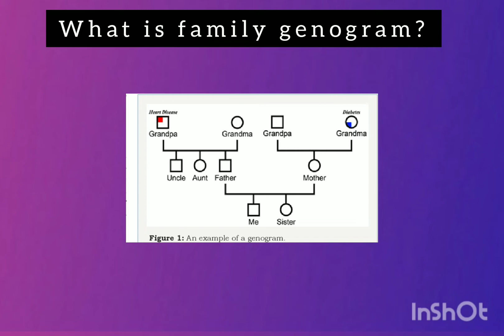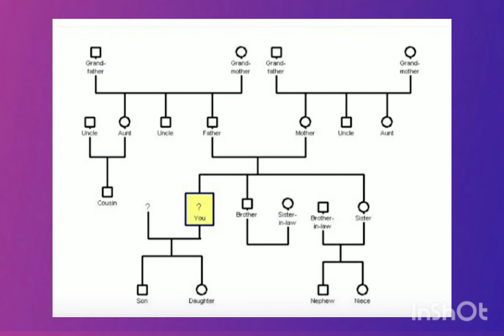Personal development/Family genogram/MarlzzSeb Channel